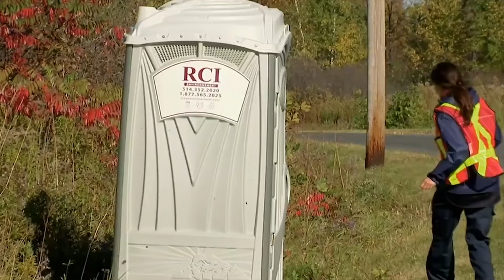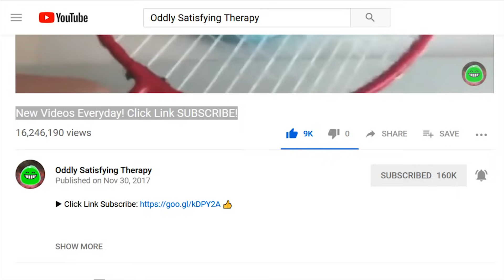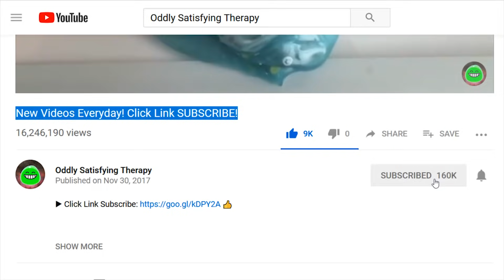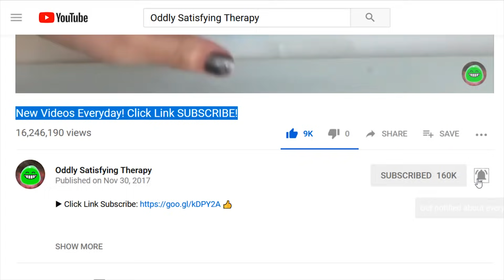▶ BEST Gags Just For Laughs | 2019 NEW [#73] Compilation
Trial a new gag here and there with the new year there are surely fun gags that you can elicit a fun laugh here and there.

▶ Just for Laughs: Comedy All-Stars Vol.1
▶ Just for Laughs: Comedy All-Stars Vol. 2

Episodes taken from and by the following:
-Funny TV Pranks - 2019
-Most funny Just for laughs gags 2017 New Episodes